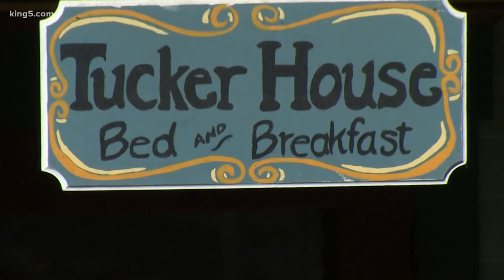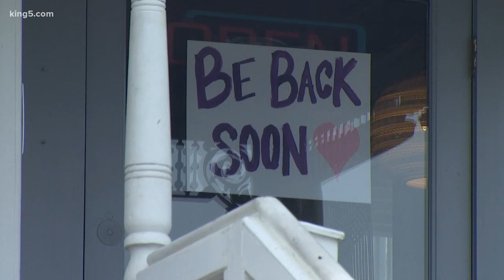San Juan Islands tell tourists to stay away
The islands are officially closed to tourists, despite the fact their economies depend on them for income.